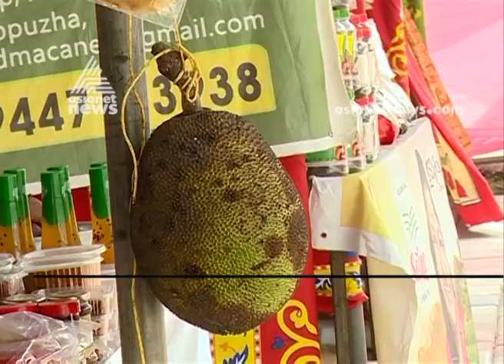അയ്യപ്പഭക്തര്‍ക്കായി വിപണന മേളയൊരുക്കി സംസ്ഥാന വ്യവസായ വകുപ്പ്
Sabarimala news 2019